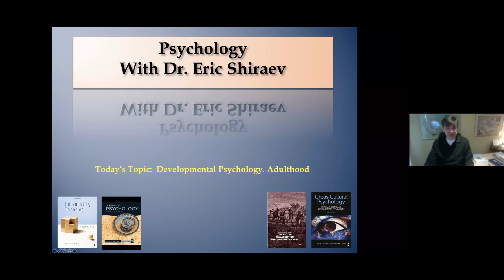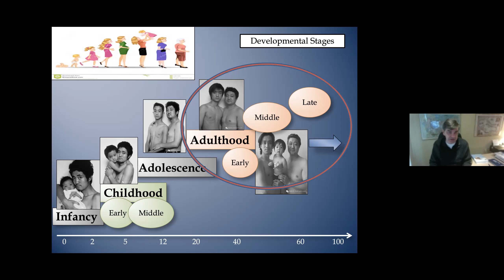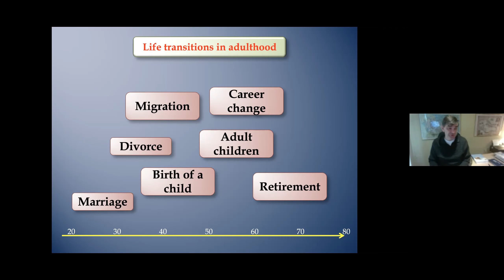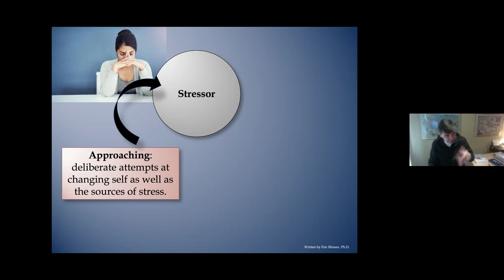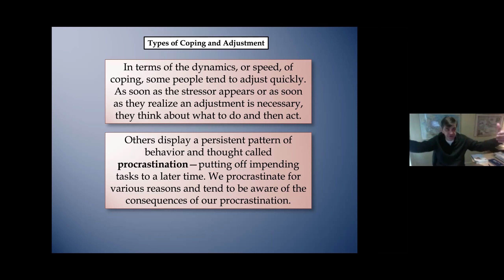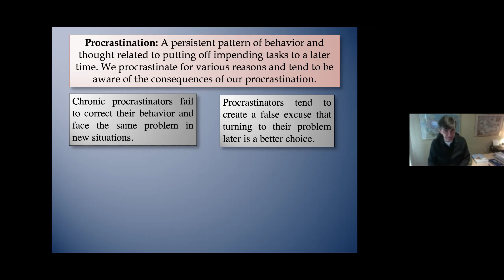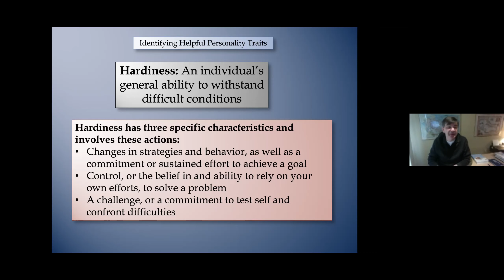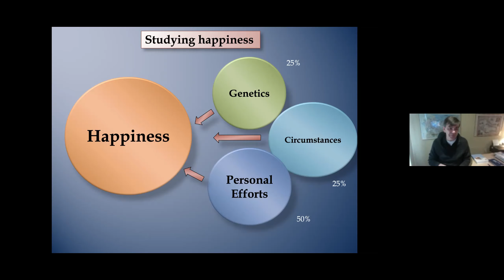Let's Talk Developmental Psychology: Adulthood! ft Dr. Eric Shiraev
In this video lecture, we will begin discussing Adulthood within the field of Developmental Psychology. The adult phase of human development is the remainder of an individual's life after adolescence and is separated into the Early, Middle, and Late stages. So, let's learn more about it together in this lecture.

The Lab for Character Assassination and Reputation Politics (CARP) is an interdisciplinary research team of scholars studying character assassination. It was founded in 2016 in cooperation with the International Society for the Study of Character Assassination (ISSCA).

TutorDudes is a tutoring platform that connects students with quality tutors that fit their learning style!

TutorDudes was launched in 2020 with a mission to deliver outstanding quantitative tutoring to students in need so they can do well in the classroom and prepare for the next step in their professional careers.